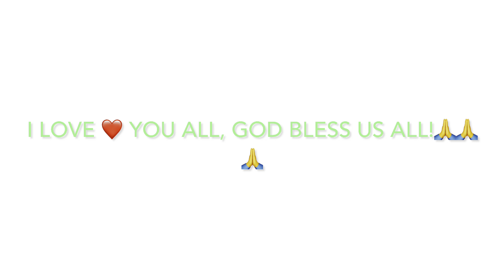24/02/2022 [R120, N7, N82,route] DUBLIN, IRELAND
Strolling with me, myself & i!

Stay Safe
Stay Healthy
God Bless Us All